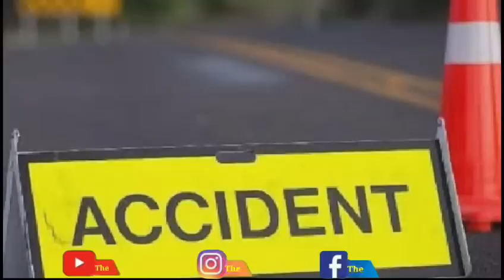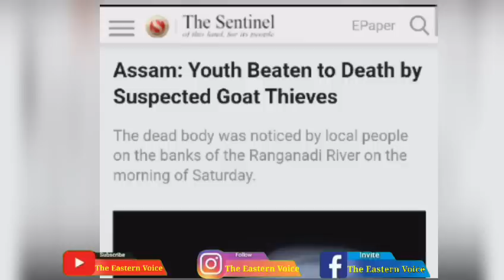Nagamese News Update // No-64 // 29/07/23